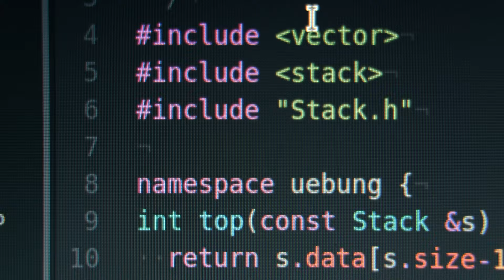When the Rapper trying to leave the Matrix | Deeper Than Code Music Video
REMEMBER TO LIKE THE VIDEO IF YOU LIKED THE VIDEO!
It really helps with that silly algorithm.

Checkout the best Anime x Hip Hop series on the internet!

2. Purchase anything from the merch section 👕